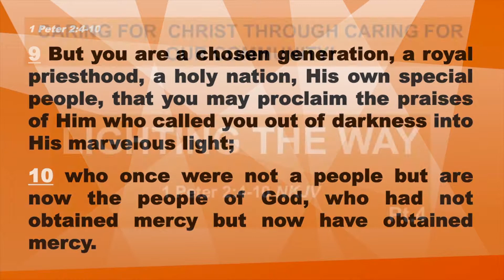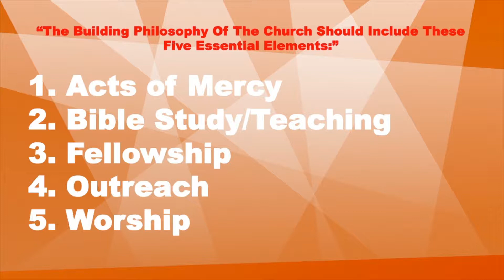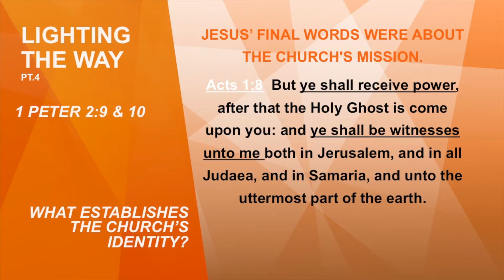Rev. Chester McGensy - Lighting the Way, pt 4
Part 4 of the series Lighting the Way from Pastor McGensy, dealing with keeping our focus on the identity of the church to be a light, not getting distracted by the day to day issues that can overwhelm the church.